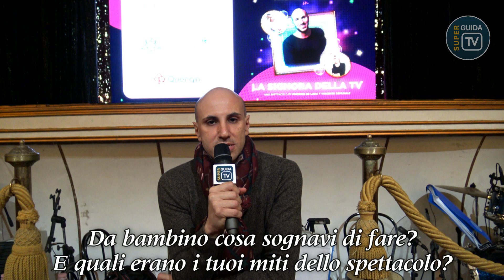Intervista a Vincenzo De Lucia, imitatore e artista completo | ESCLUSIVA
Vincenzo De Lucia, noto al grande pubblico per le sue imitazioni in programmi tv come “Domenica In” e “Stasera tutto e possibile”, in una tre giorni partenopea ha portato sul palco del Teatro Sannazaro di Napoli le donne della tv per lo spettacolo “La Signora della tv - Lo show”.

Talento camaleontico quello di Vincenzo De Lucia, artista a tutto tondo capace di passare da un omaggio a Raffaella Carrà a un’imitazione di Maria De Filippi, passando per Barbara d’Urso e Ornella Vanoni senza dimenticare la regina della domenica Mara Venier. Con lui sul palco quattro ballerini, due uomini e due donne, che ti proiettano direttamente ai grandi varietà di una volta come “Mille Luci” o “Canzonissima”. L’attimo dopo sei però catapultato in uno dei migliori show di Bollywood grazie alle movenze sceniche di una bravissima danzatrice.

De Lucia le porta tutte su quel palco le prime donne della tv: Mara Venier, Barbara D’Urso, Raffaella Carrà, Maria De Filippi, Maria Nazionale e Ornella Vanoni. Interagisce poi con altre signore, da lui sempre interpretate, come: Sandra Milo, Lilli Gruber e Franca Leosini.

Lo spettacolo è una vera "bomba", gli applausi durante lo show quasi non si riescono a contare, il pubblico in sala, che diventa protagonista a sua volta, non trattiene le risate. Il tutto si conclude con una standing ovation sul gran finale. De Lucia canta, balla, intrattiene in modo esemplare senza mai essere banale. Il grande talento dell’improvvisazione mostrato nelle molteplici gag tra lui e il pubblico in sala.

Noi di SuperGuida Tv abbiamo avuto l’onore di intervistare Vincenzo De Lucia, e con lui abbiamo parlato dello spettacolo, delle sue tante imitazioni, di come tutto ebbe inizio e delle future imitazioni che porterà in tv e a teatro.